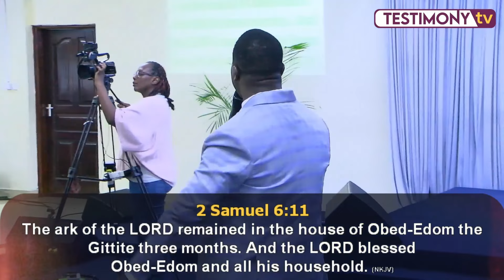OVERCOMING EVIL ALTARS PART 5|| RAISING FAMILY & BUSINESS ALTARS || BISHOP FRED AKAMA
Thank you for joining us for the service with Prophet Fred Akama of Tent of Testimonies Ministries International. We are live on Testimony TV.

Let Us Know where you are watching us from and what you're trusting God for this day.

Join us for our Sunday service at 9:00 AM and Jesus The Healer Service at 2:00 PM.
Tent of Testimonies Ministries International is located along Uhuru Highway at the Bunyala roundabout, next to Highway Mall.

You are coming back with a Testimony!